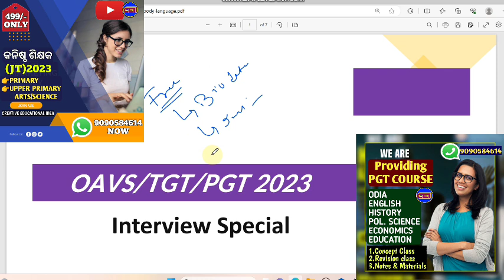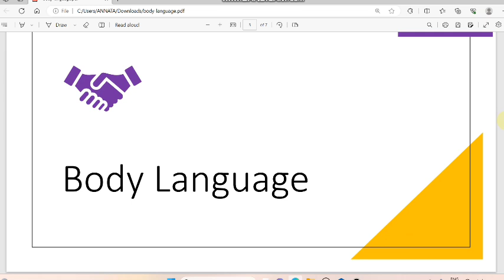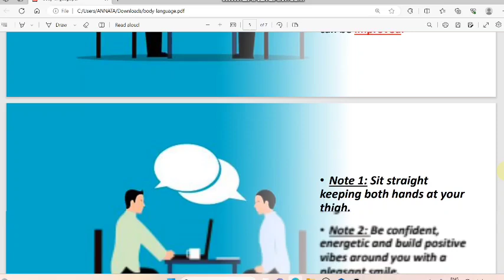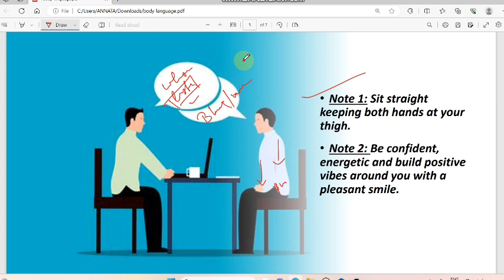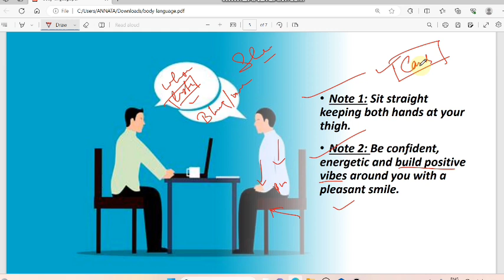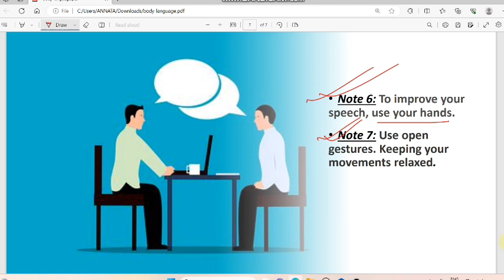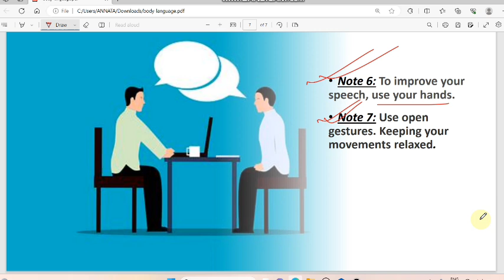OAVS TGT/PGT interview special Class 3 || Body Language & Eye Contact / Gestures & Smart Answer 🤞